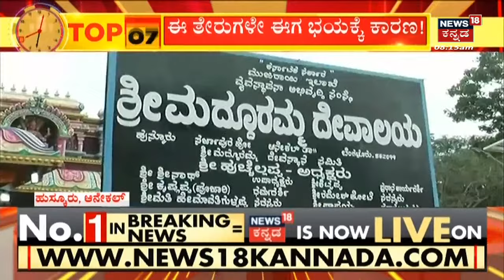Anekal Jatre | ಮದ್ದೂರಮ್ಮ ಜಾತ್ರೆಗೆ ಕರೆಂಟ್ ಕಂಟಕ! | Huskoor Madduramma Purana Jarte |Railway Power line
Anekal Jatre | ಬೆಂಗಳೂರು ಹೊರವಲಯದ ಆನೇಕಲ್ ತಾಲ್ಲೂಕಿನ ಹುಸ್ಕೂರು ಮದ್ದೂರಮ್ಮ ಪುರಾಣ ಪ್ರಸಿದ್ಧ ಜಾತ್ರೆ. ಈ ಜಾತ್ರೆಯಲ್ಲಿ ಸುತ್ತಮುತ್ತಲಿನ ಹಳ್ಳಿಗಳಿಂದ ಆಗಮಿಸುವ ಗಗನ ಚುಂಬಿ ಕುರ್ಜುಗಳೇ ಆಕರ್ಷಣೆ. ಆದ್ರೆ ಇದೀಗ ಜಾತ್ರೆಯ ಆಕರ್ಷಣೆಯಾಗಿದ್ದ ಹತ್ತಾರು ಕುರ್ಜುಗಳಿಗೆ ಕುತ್ತು ಬಂದಿದೆ. ಇದಕ್ಕೆ ಕಾರಣ ರೈಲ್ವೆ ವಿದ್ಯುತ್ ಲೈನ್